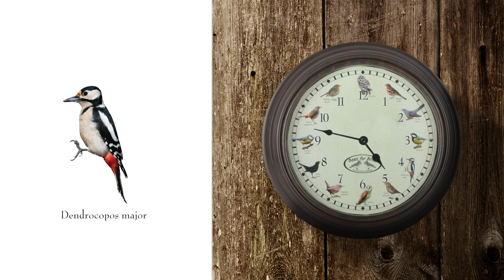Clock with bird sounds by Esschert Design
FB416